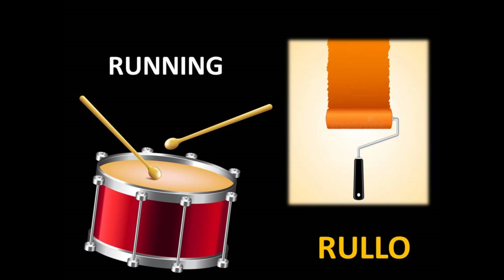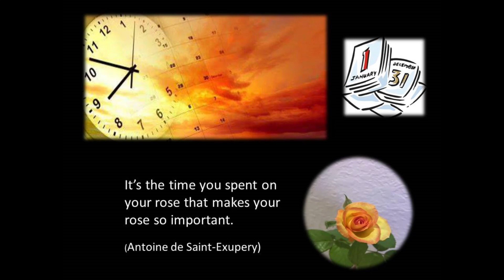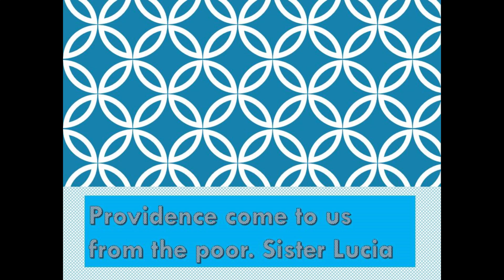Monthly Appointment for the Jubilee of the Marian Center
Continues the narration of the early beginnings of the Marian Center